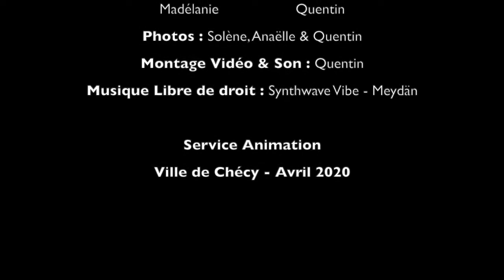Les animateurs du service Animation vous expliquent l'organisation d'accueil des enfants